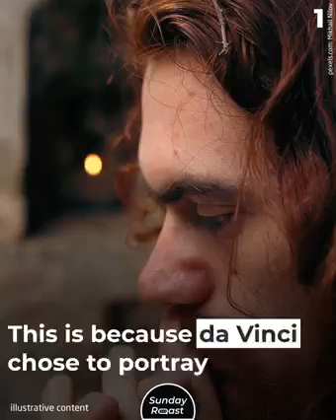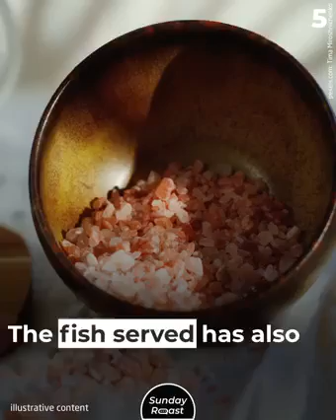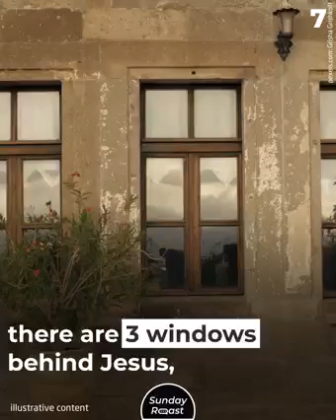Secrets of Leonardo da Vinci's "The Last Supper "